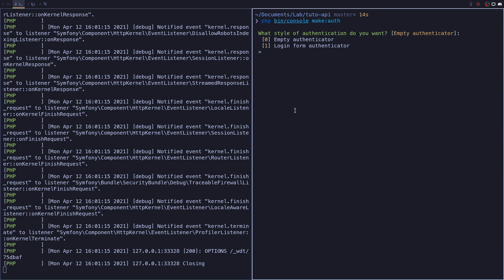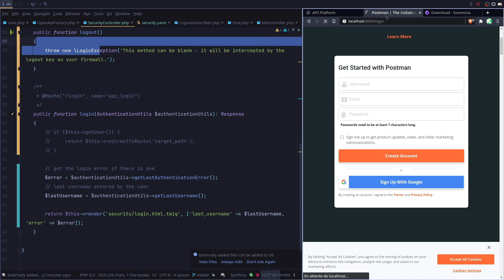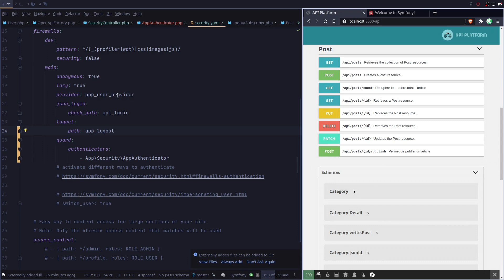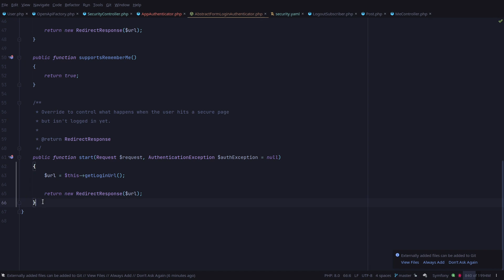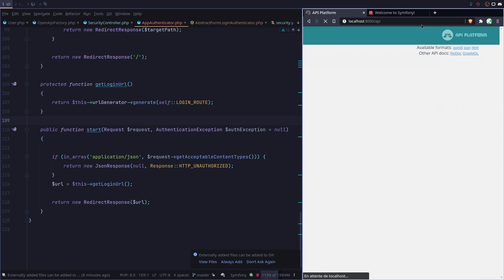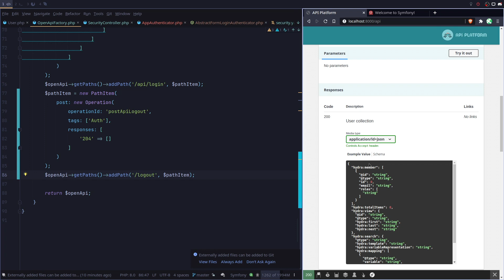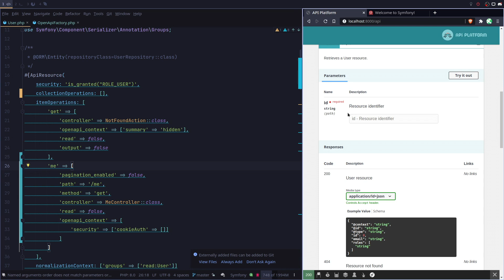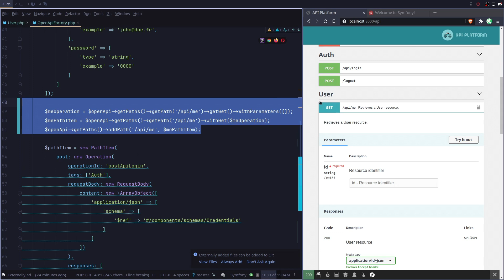Découverte d'API Platform : Authentification Form HTML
Dans ce chapitre nous allons voir un dérivé de la méthode précédente en se basant sur une authentification détachée de l'API via un simple formulaire HTML. Le principe est de laisser l'utilisateur s'authentifier via le site classique et de se contenter d'utiliser le cookie lors des appels API.